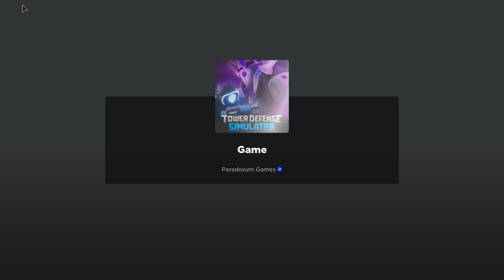watch till the end for a surprise